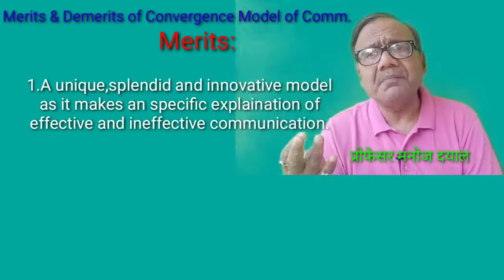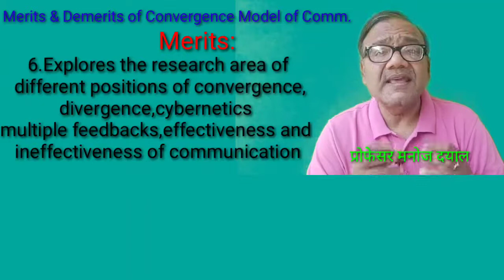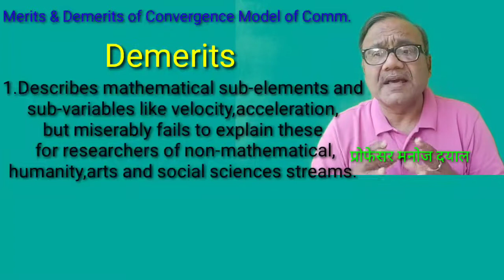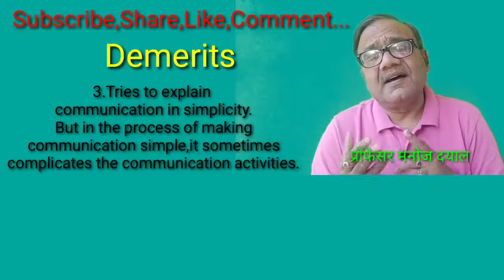संचार के केन्द्राभिमुखता मॉडल के गुण-दोष(Merits & Demerits of Convergence Model)By Manoj Dayal【262】